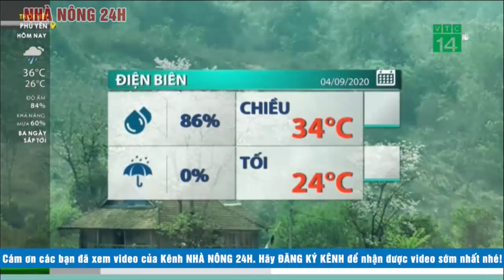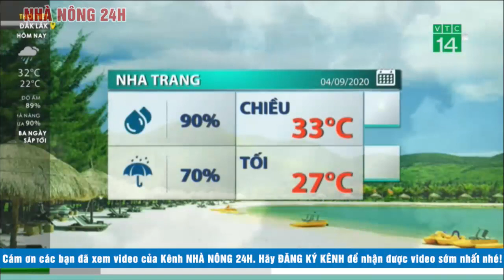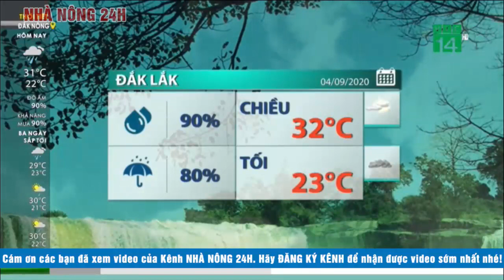🔴 Dự báo thời tiết ngày 5 tháng 9 năm 2020 | Dự báo thời tiết ngày mai và 3 ngày tới mới nhất